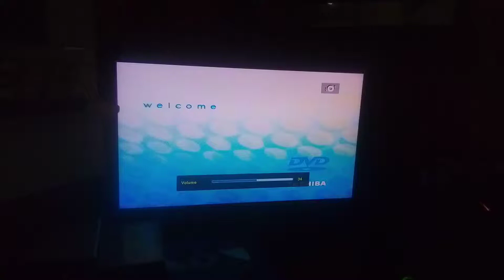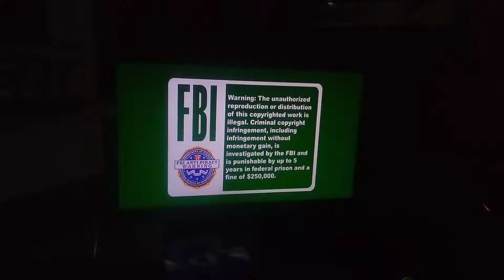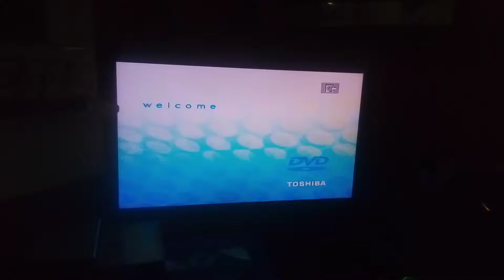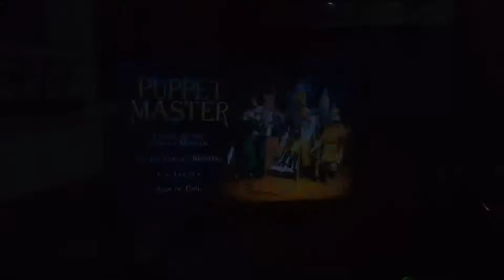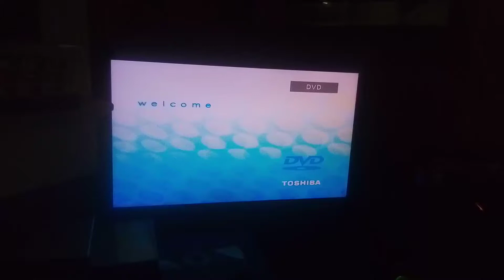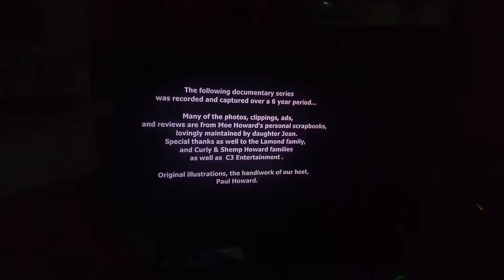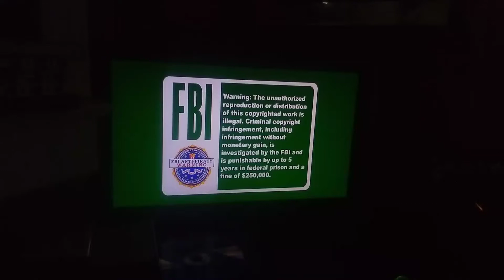Quadruple Feature DVD Opening #12